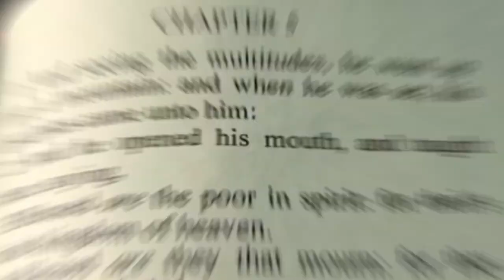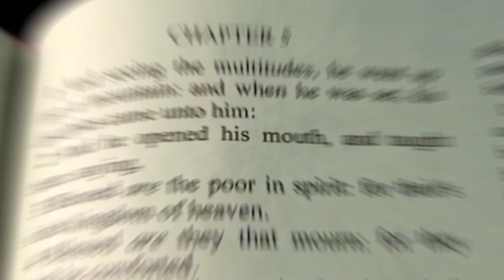📕LE MYSTERE DU COURONNEMENT DU FILS DE L'HOMME SELON LES DISPENSATIONS/DR SILAS/GROUPE JESUS-REVIENT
ANIMATEUR :Docteur silas, Daniel et Prophète Esdras